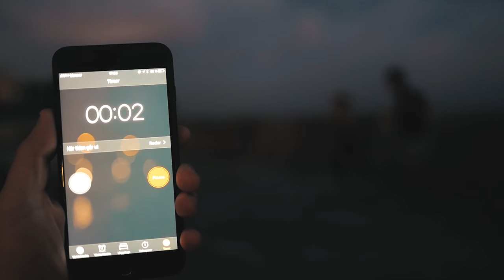I THINK I AM IN LOVE! | VLOG 201